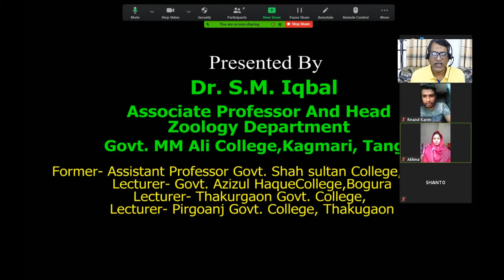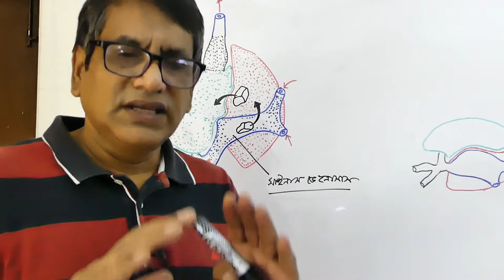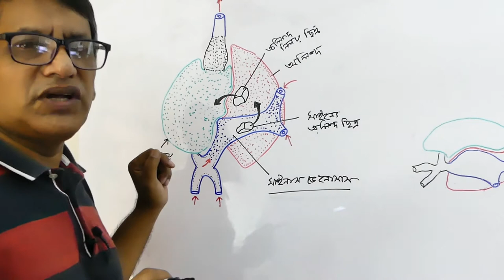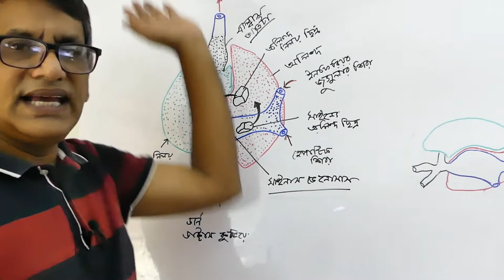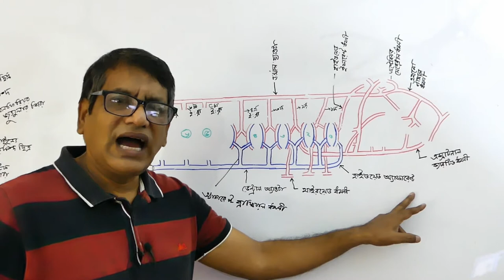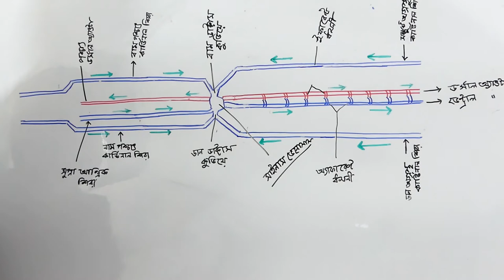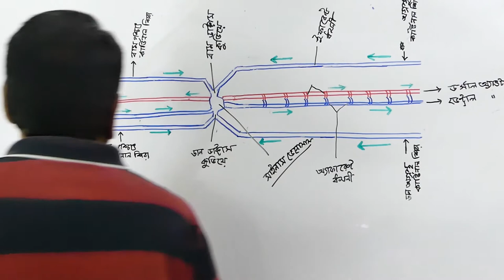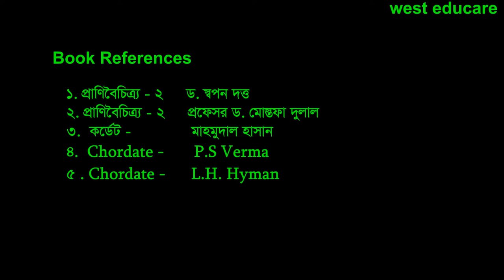Petromyzon | Lamprey | eel |Blood circulation | Honos 2nd Year | BSc 2nd Year | Part 03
Petromyzon | Lamprey | eel |Blood circulation | Honos 2nd Year | BSc 2nd  Year | Part 04